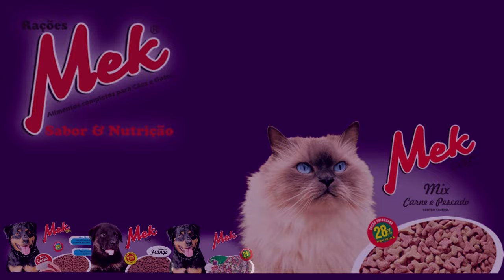CRIMINOSOS ASSALTAM POSTO DE COMBUSTÍVEIS EM TAPES.